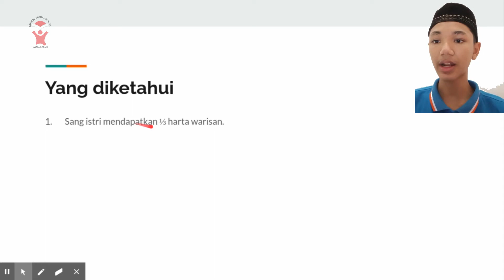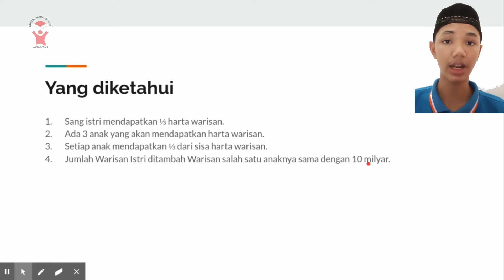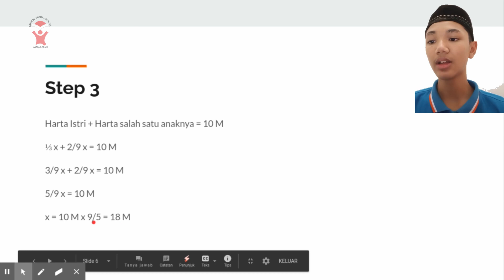Pembahasan Soal Olimpiade Informatika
FB Fan Page: @fatihschool⁣⁣⁣⁣⁣⁣⁣⁣⁣⁣⁣⁣⁣⁣⁣⁣⁣⁣⁣⁣⁣⁣⁣⁣⁣⁣⁣⁣
Youtube Channel: Fatih Bilingual School Putra⁣⁣⁣⁣⁣⁣⁣⁣⁣⁣⁣⁣⁣⁣⁣⁣⁣⁣⁣⁣⁣⁣⁣⁣⁣⁣⁣⁣